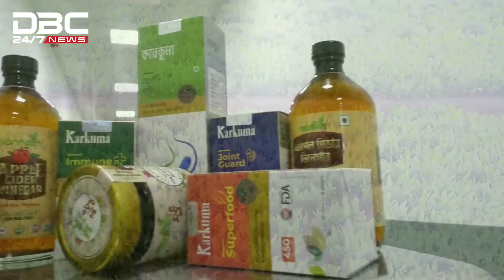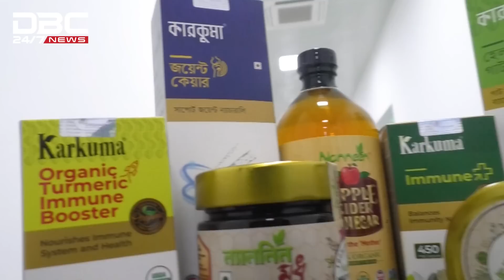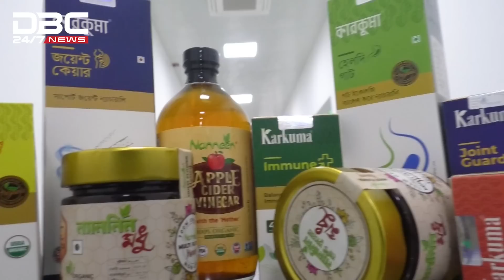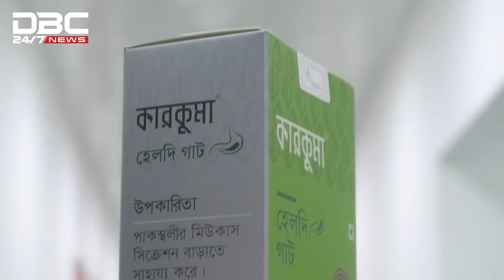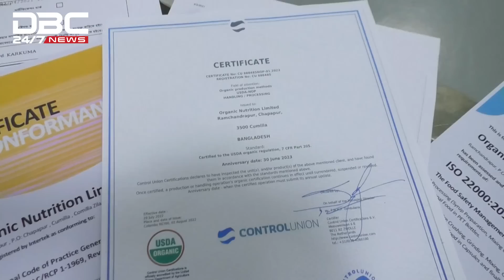দেশের প্রথম ফাংশনাল ফুড | DBC News Special